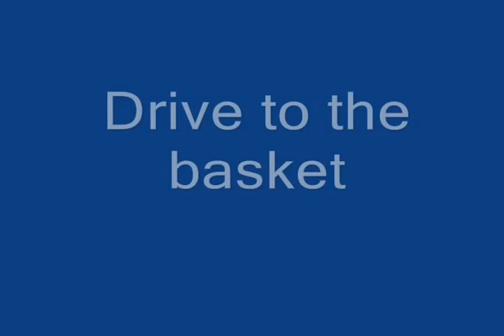earl lagaras ( N.U. vs. La Salle Zobel )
Highligths